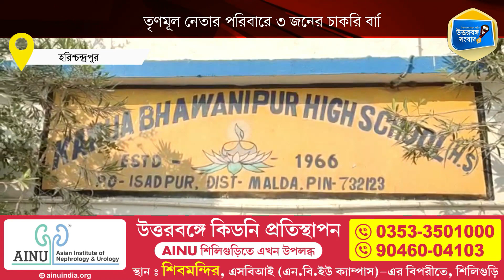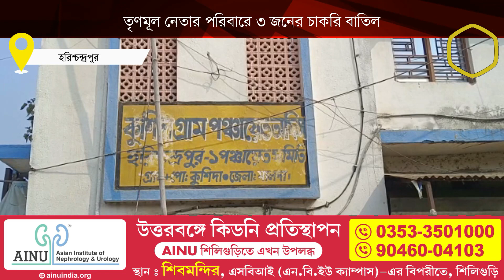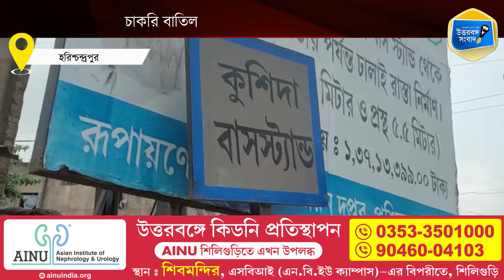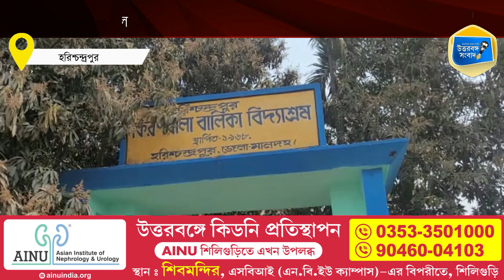তৃণমূল নেতার পরিবারে ৩ জনের চাকরি বাতিল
সম্প্রতি কলকাতা হাইকোর্টের বিচারপতি অভিজিৎ গঙ্গোপাধ্যায়ের রায়ের ফলে ৮৪২ জন গ্রুপ সি কর্মীর চাকরি বাতিল হয়েছে।  হরিশ্চন্দ্রপুর থানা এলাকার নয়টি উচ্চবিদ্যালয়ের বেশ কয়েকজন শিক্ষক রয়েছেন এই তালিকায়।